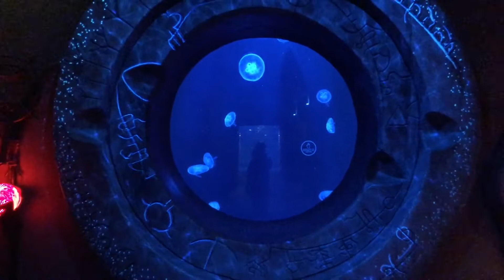The Lost Chambers Aquarium - Dubai Atlantis The Palm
The Lost Chambers Aquarium is a amazing place that houses over 65 million marine lives. This includes sharks, stingray, piranhas, lobsters, and many more.
When you walk through the labyrinth of underwater halls, you get the feeling that you are submerged in water with marine life all around you. The Lost Chambers Aquarium is designed like the lost city of Atlantis.

Surround yourself with marine life with a walk through the glass tunnels of The Lost Chambers Aquarium. Witness sharks, stingrays, piranhas, lobsters, and the tiniest of seahorses at at Atlantis, The Palm – just some of the creatures you’ll come face-to-fin with in this underwater world.